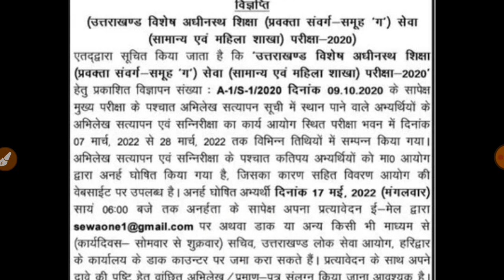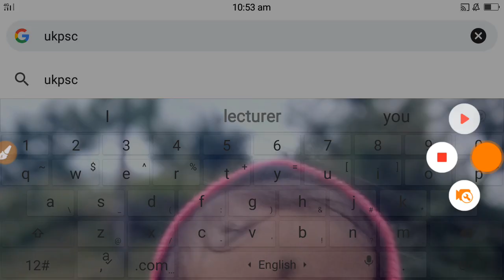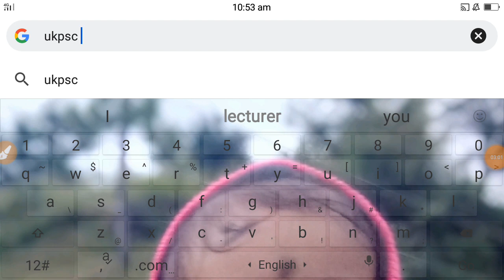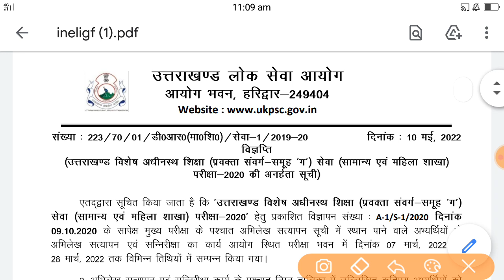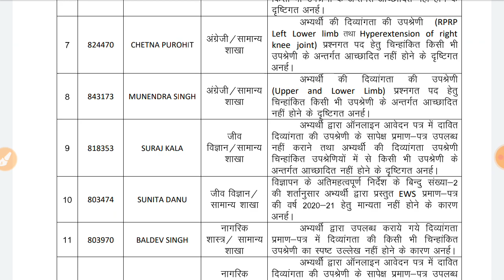Uttrakhand Lecturer mains फाइनल results घोषित आनअर्ह अभ्यर्थी अपना नाम देखें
उत्तराखंड नई शिक्षक भर्ती PRT, TGT & PGT ||uttarakhand aided school vacancy 2022 पूरी जानकारी
prt bharti uttarakhand latest news
uttarakhand prt vacancy 2021
uttarakhand prt vacancy 2022
uttarakhand prt latest news today
uttarakhand prt councling update
uttarakhand prt bharti 2022 latest
uttarakhand prt bharti new update
uttarakhand prt bharti Latest update
uttarakhand primary bharti new update
uttarakhand primary bharti latest update
uttarakhand primary bharti latest news
schooleducation.gov.uk.in
उत्तराखंड_प्राथमिक_शिक्षक_भर्ती_2020-21